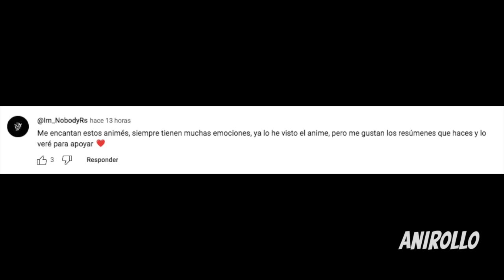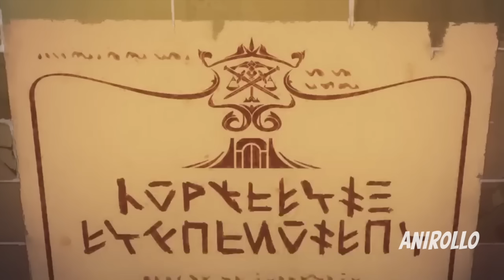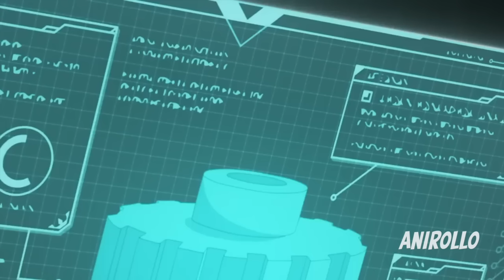🔷VUELVE COMO EL MÁS DÉBIL PERO RÁPIDO SE HACE EL MÁS PODEROSO DEL UNIVERSO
Gaius el Sabio es un legendario hechicero conocido como el mago más fuerte del mundo. En este mundo fantástico, todos los magos nacen con algo llamado "crestas" que dicta sus habilidades mágicas